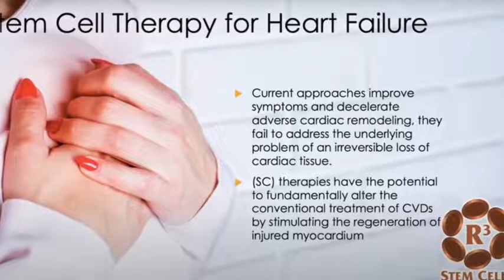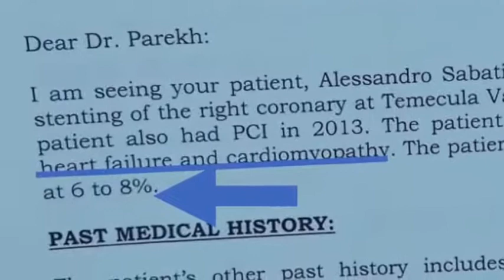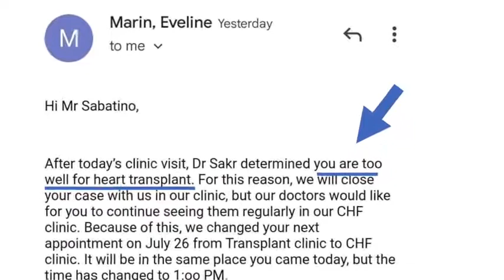Patient Avoids Heart Transplant | Dr. David Greene Arizona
Alessandro recovered miraculously after undergoing R3 stem cell therapy in Mexico! His ejection fraction increased from 8 to 40 in six months, and a heart test revealed that his arteries were clear! He was removed off the waiting list for a heart transplant.
Also, Alessandro discusses how clean the center is, how wonderful the personnel and physicians are, and his whole experience.